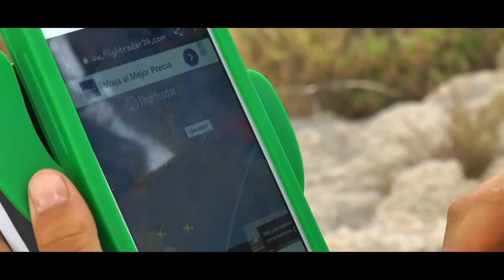LLega a Fuerteventura avión con carga para rodaje Star Wars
Este pasado sábado aterrizó en el aeropuerto de Fuerteventura el avión de carga (Antonov 12) con carga y materiales para el rodaje de la película Star Wars que comenzará en la Isla (en la zona de la Cañada). Muchos majoreros se acercaron a ver el avión y la carga que traía para el citado rodaje.